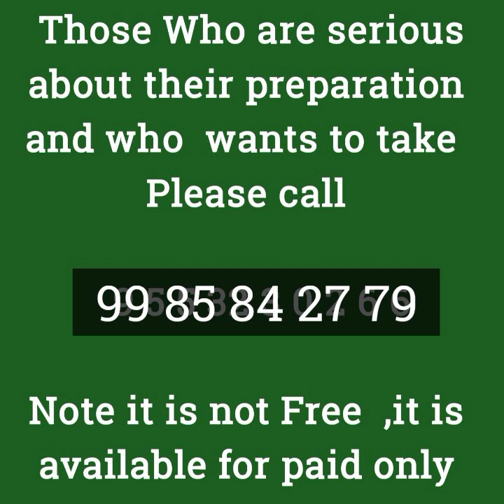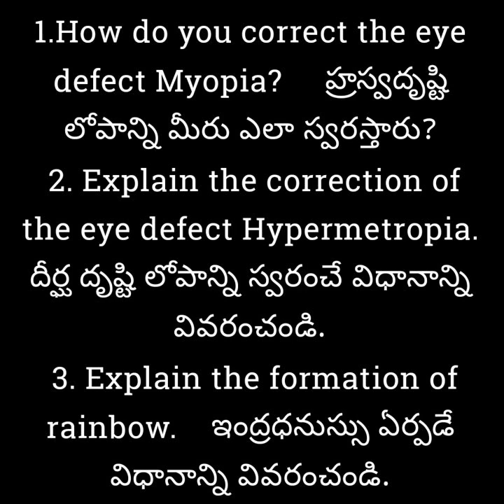10th class board exam papers 2022 Ts|10th class exams 2022 telangana|10th Class imp question physics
10th class board exam papers 2022 Ts|10th class exams 2022 telangana|10th Class imp question physics

10thpublicexam2022important questions2022
10th class board exam papers 2022 Ts,
10th class exams 2022 telangana,
10th  public exam imp questions,
10th class board exam papers 2022 Ts,
10th class exams 2022 telangana,
10th Class imp question physics,